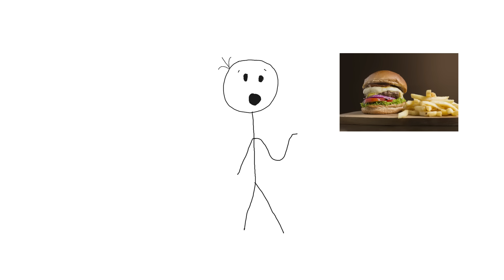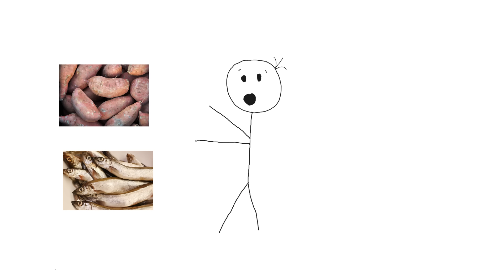Historical Figures Who Survived Against All Odds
🌟 Unbelievable Survival Stories: History's Most Resilient 🌟
Dive into the jaw-dropping tales of survival against all odds!

From Hugh Glass' grizzly bear encounter to Rasputin's multiple brushes with death, this video brings you the most incredible stories of human endurance.

Witness Juliane Koepcke's fall from the sky, Shackleton's Antarctic escape, and more. These true stories showcase the unyielding human spirit facing the impossible.